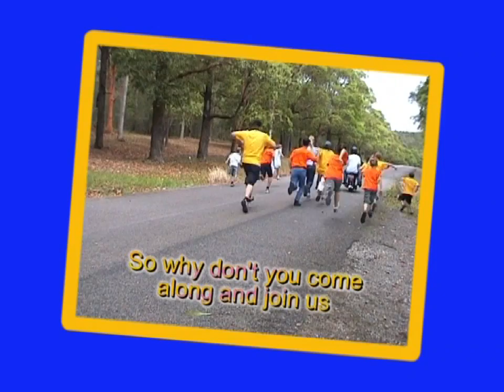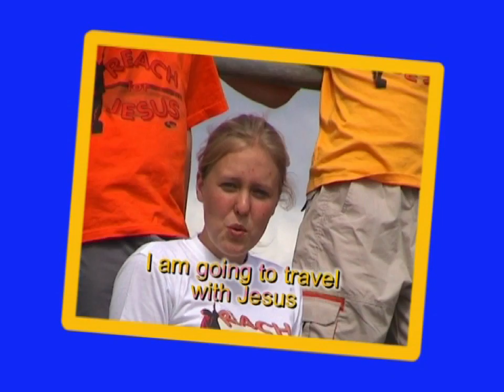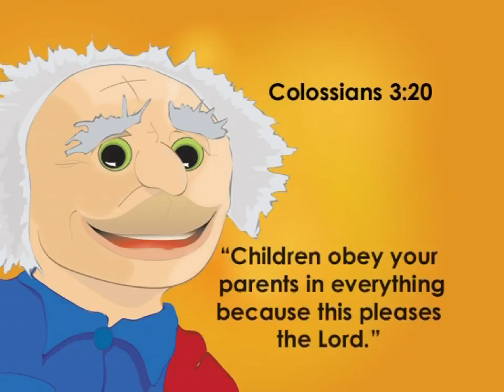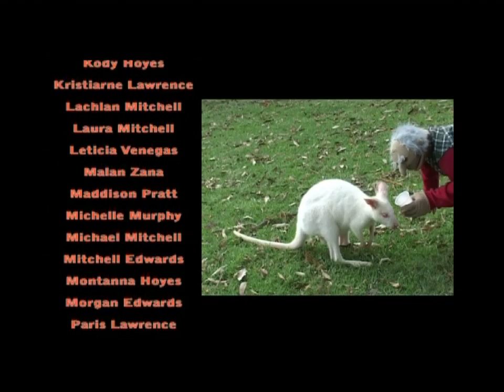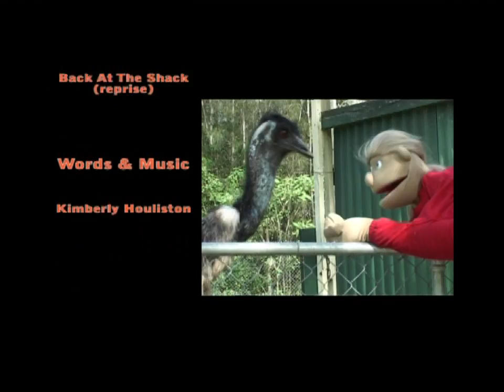Teaching Children about Obedience - Arnie's Shack Series 1 Episode 2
In this episode, Shane disobeys his Grandpa Arnie and discovers that it is best to do as you are told. He also learns to say sorry. Pastor Daron twist a balloon character, Ranger Hardy gets outdoors to look at another creature God has made, Postman PJ has a get fit and active session and Daniel teaches us how to make a paper boat.  Sing along with original songs including "Thanks God", "Hang On For The Ride", "Sorry" and "So Happy".